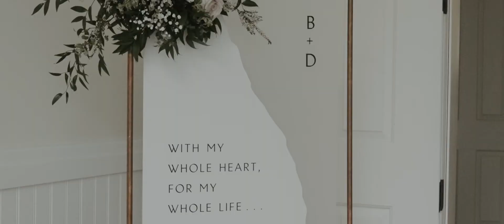Devyn + Brooks // Tamarack Resort Wedding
Devyn and Brooks Delyon's stunning wedding in the beautiful mountains of Idaho.